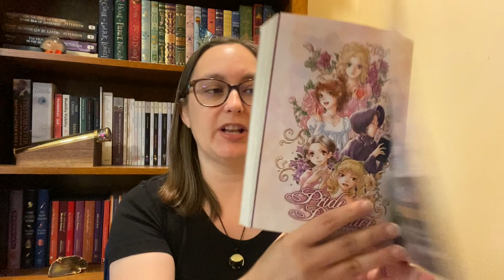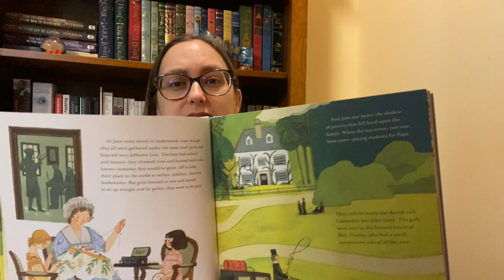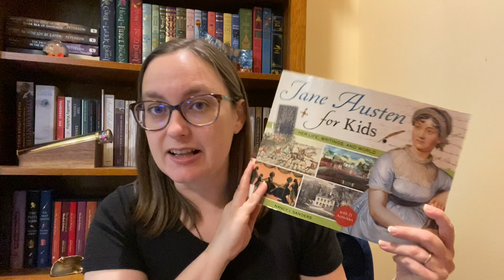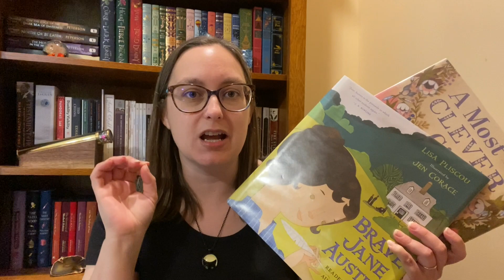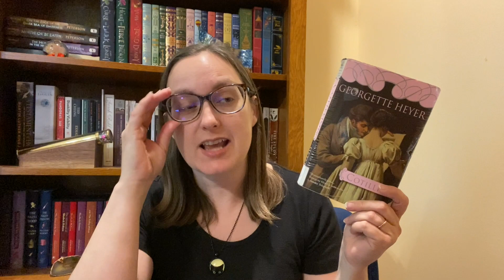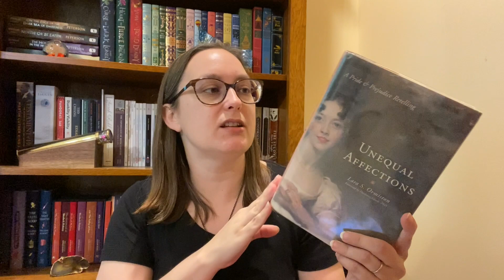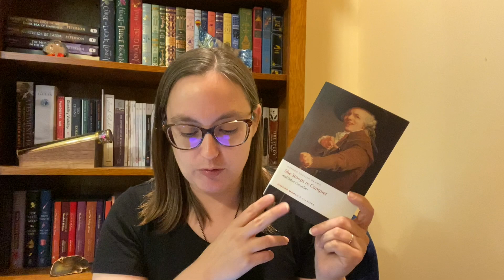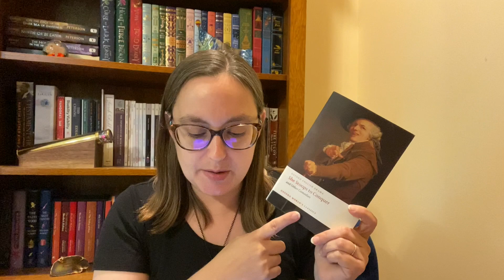Jane Austen July TBR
Books mentioned:
Pride and Prejudice Manga by Jane Austen and Stacy King
The Usborne Complete Jane Austen by Anna Milbourne
Lady Susan, The Watsons, Sanditon by Jane Austen
Jane Austen: An Illustrated Biography by Zena Alkayat
Brave Jane Austen: Reader, Writer, Author, Rebel by Lisa Pliscou
A Most Clever Girl: How Jane Austen Discovered Her Voice by Jasmine Stirling
Jane Austen for Kids:Her Life, Writings, and World by Nancy Sanders
Cotillion by Georgette Heyer
Unequal Affections by Lara Ormiston
Pride, Prejudice, and Other Flavors by Sonali Dev
The Bennet Women by Eden Appiah-Kubi
Pride by Ibi Zoboi
Ayesha at Last by Uzma Jalaluddin
Heartstone by Elle Katherine White
Wild Oats by John O'Keefe
The Clandestine Marriage by George Colman and David Garrick
She Stoops to Conquer by Oliver Goldsmith
The Modern Husband by Henry Fielding

Public Wishlist